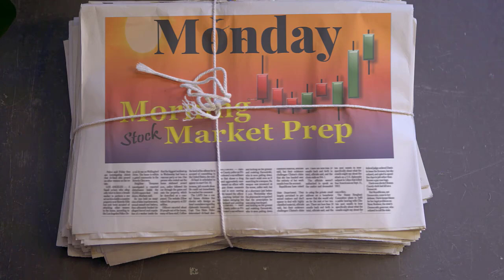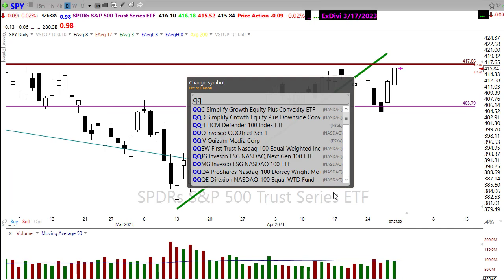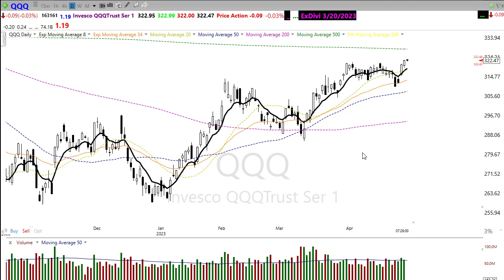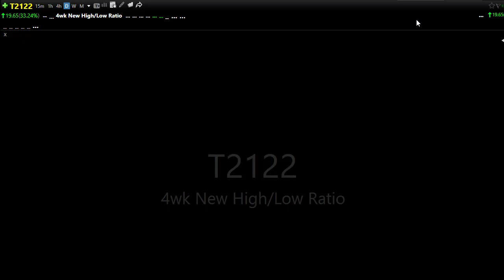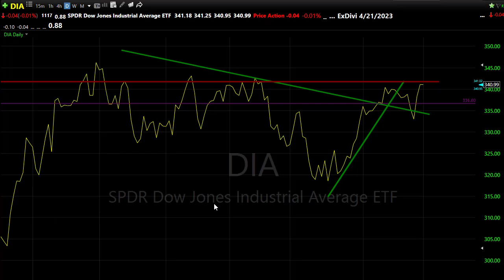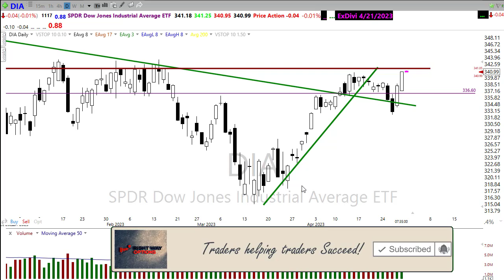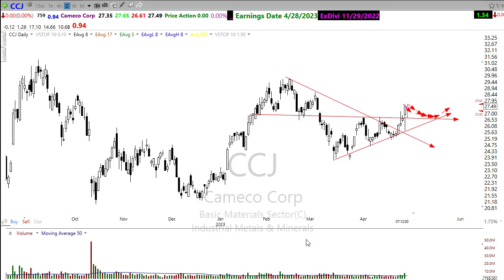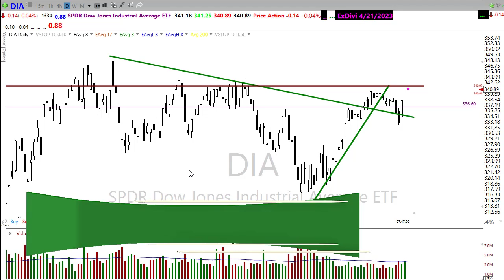Morning Market Prep | Stock & Options Trading | 5-1-23